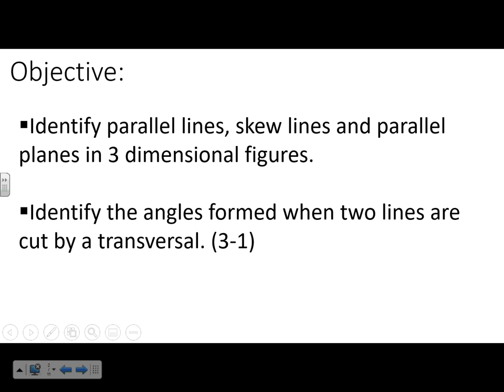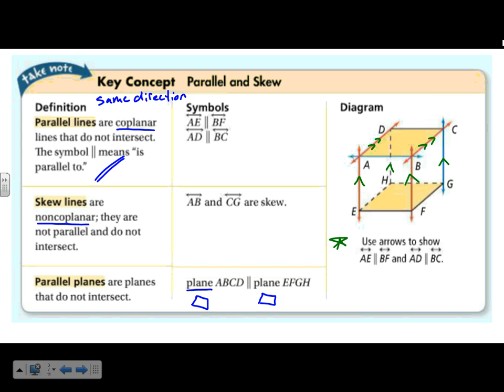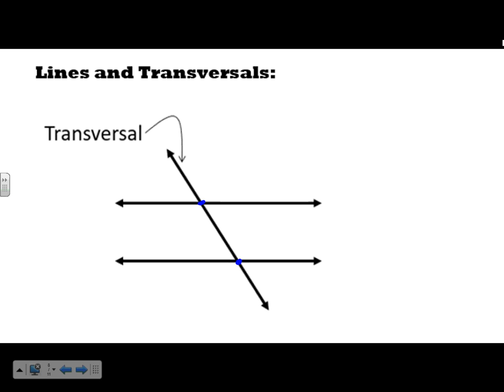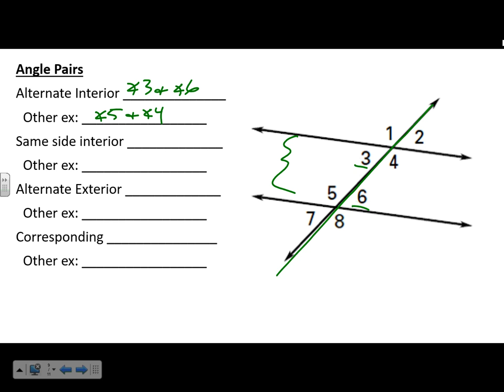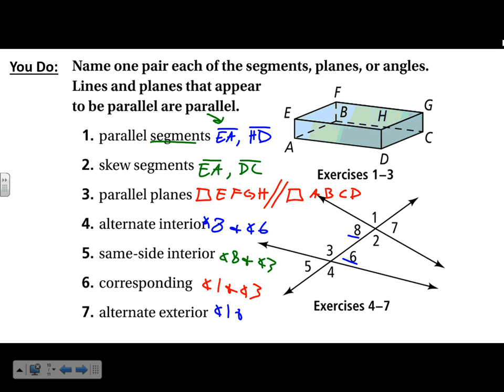3.1: Lines and Angles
This is a lesson over lines and angles in Geometry